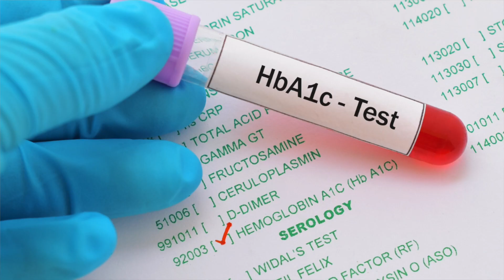Reverse Diabetes | Risks, Causes, Signs, Symptoms, & Preventative Measures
If you're looking to gain knowledge on the subject of insulin resistance, then watch this video! In it, we'll discuss the risks, causes, signs, symptoms, and preventative measures of insulin resistance. We'll also reveal the hidden health hazards you may never have known about (Uncovering the hidden truth about Insulin Resistance)

By the end of it, you'll have a better understanding of the condition and what you can do to improve your health.

How to avoid Insulin Resistance. Why you should consider taking the A1C or HbA1C test. Become Insulin Sensitive again. Take note of signs and symptoms of Insulin Resistance and start working towards preventing, avoiding, and reversing them. Become Insulin Sensitive and Lose the Weight.